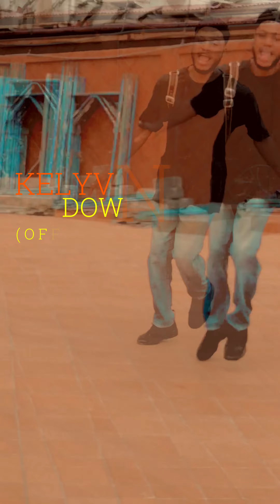Kelyvn Boy _ Down Flat(Official Dance Video)